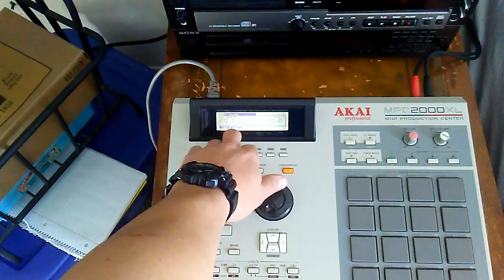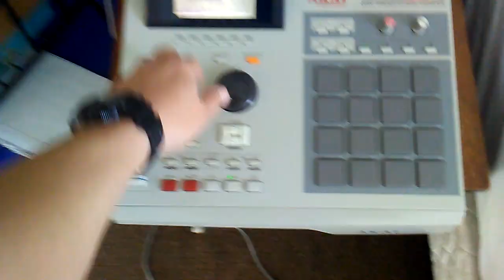From the underground with soloed drums